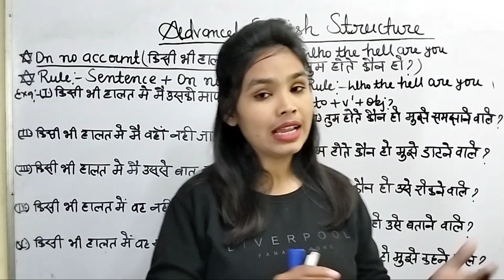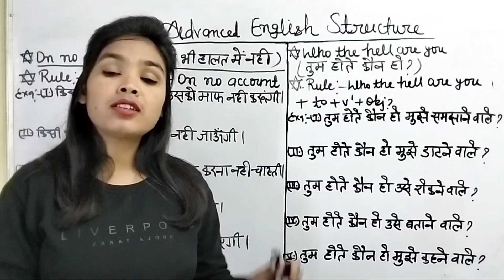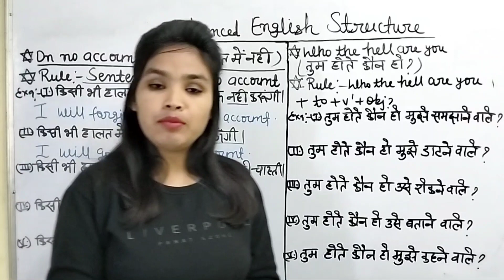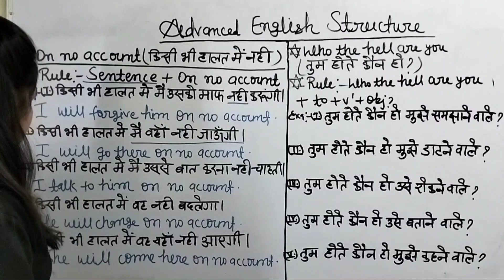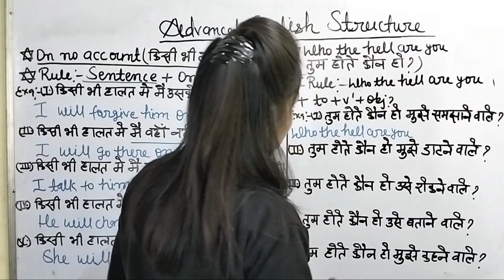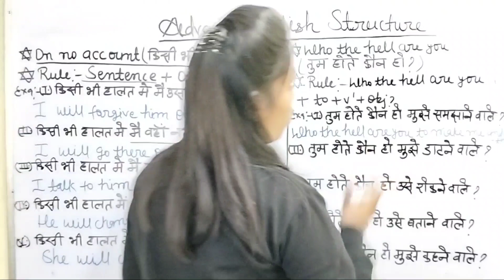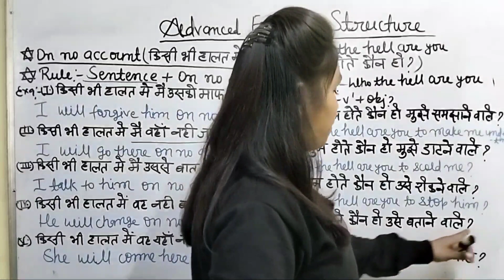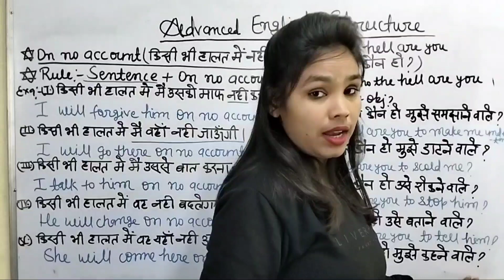English Sentence Structure || Advanced English Structure || Spoken English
Hello guys,